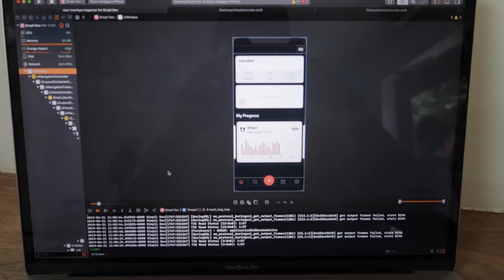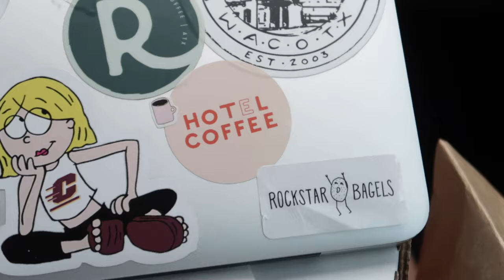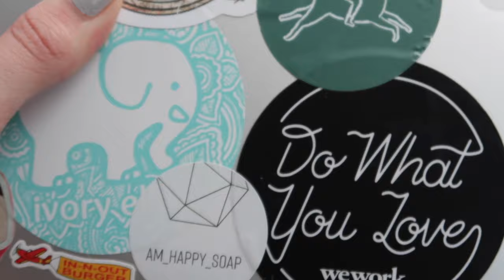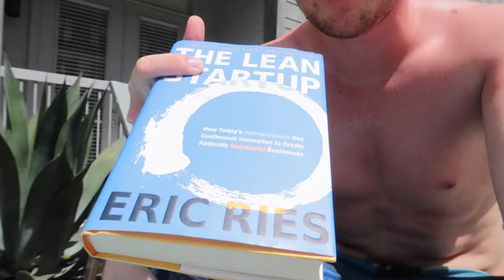Our NEW CAMERA! (Canon G7X Mark II)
Hey Y'all!

We recently got a new camera, the Canon G7x Mark II to *sorta* replace the big rig we have now. We currently carry around a Canon 80D, Rode mic, and 10-18mm lens, which can be quite the vlogging setup.

Instead, we decided to switch to the smaller, compact G7x. Let us know what you think!